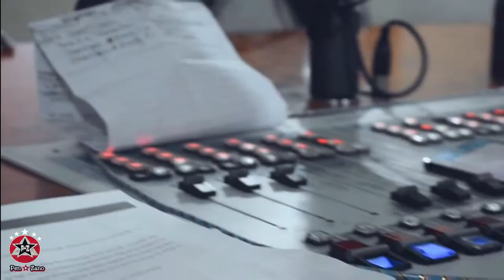Radio interview at Mafisa FM 93.4 with Noxie Aya b, Shawdy P & IllestMagik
Radio interview at Mafisa FM